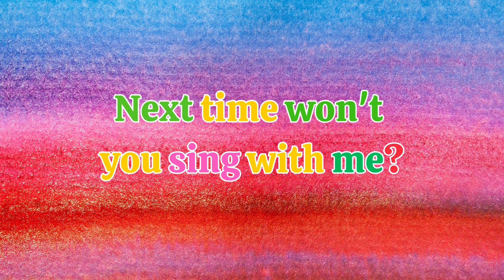ABC Song - ABC Alphabet Song for kids | Cartoons For Kids | ABC Phonics song for Toddlers